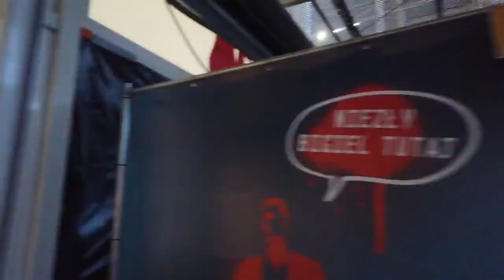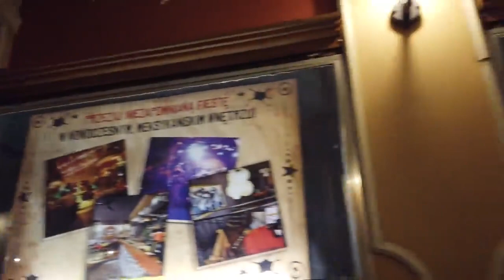Wszędzie w Łodzi | Unterwegs in Łódź | Polska | Polen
Łódź to dawna twierdza tekstylna, położona w środkowej Polsce. W Centralnym Muzeum Włókiennictwa można zobaczyć eksponaty z branży tekstylnej, m.in. maszyny, tkaniny i rękodzieło z XIX wieku. Manufaktura to odrestaurowany budynek fabryczny, który obecnie pełni funkcję centrum sztuki i kultury. W pobliskim imponującym Pałacu Poznańskiego mieści się Muzeum Miasta Łodzi, w którym historia miasta jest żywo przedstawiona poprzez dzieła sztuki i przedmioty

Łódź ist eine ehemalige Hochburg der Textilproduktion und liegt in der Mitte Polens. Im Zentralen Textilmuseum sind Exponate des Textilgewerbes zu besichtigen, darunter Maschinen, Stoffe und Kunsthandwerk aus dem 19. Jahrhundert. Die Manufaktura ist ein restauriertes Fabrikgebäude, das heute als Kunst- und Kulturzentrum fungiert. Im nahe gelegenen imposanten Poznanski-Palast befindet sich das Stadtmuseum Łódź, wo die Stadtgeschichte durch Kunstwerke und Objekte anschaulich dargestellt wird.

▬ Video Timeline: ▬▬▬▬▬▬▬▬▬▬▬▬▬▬▬